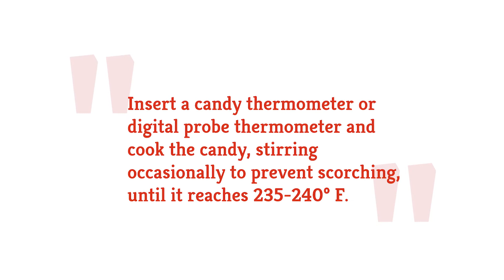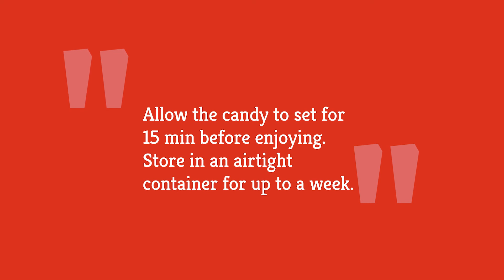Sweet and Crunchy Pralines Recipe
Making homemade candies is easier than you might think, and this sweet and crunchy pralines recipe takes just 20 minutes to make. Plus, the rich, sweet flavor paired with the crunch of pecans and the slight saltiness of sea salt provides you with the perfect mid-afternoon snack to pair with a cup of coffee.